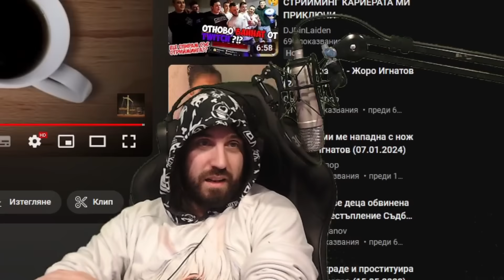Некъпан КЪК го ВАДИ на МАЙКА си!